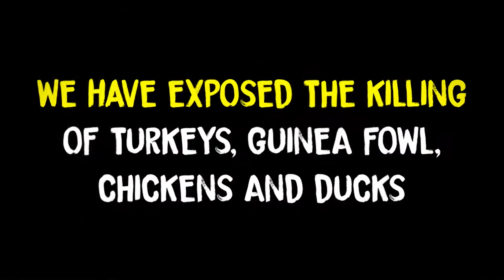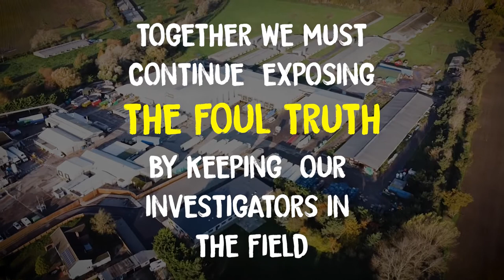A YEAR of exposing the 'poultry' industry!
Content warning: distressing footage.

OVER THE PAST 12 MONTHS ANIMAL JUSTICE PROJECT HAS INVESTIGATED THE POULTRY INDUSTRY  - PLEASE WATCH AND SHARE WHAT WE REVEALED.

- The FIRST EVER RSPCA-Assured broiler chicken farm expose

- A YEAR-LONG investigation inside the duck industry

- Inside a ‘Gold Star’ ‘free-range’ turkey slaughterhouse

- ABUSE and LAW BREAKING inside the largest duck producer slaughterhouse

During all of this, we have exposed the horrific killing of turkeys, guinea fowl, chickens and ducks; turkeys and guinea fowl being live plucked; chickens being scalded alive; ducks being live shackled.

We have also highlighted TheFoulTruth and the LIES behind the ‘welfare labels’ of RedTractor, RSPCA assured and also of independent so-called ‘gold star’, ‘FreeRange farming’.

It is through your support and VITAL donations that we have managed to do all of this and highlight how animal ag. is broken! Next year we want to do even more!